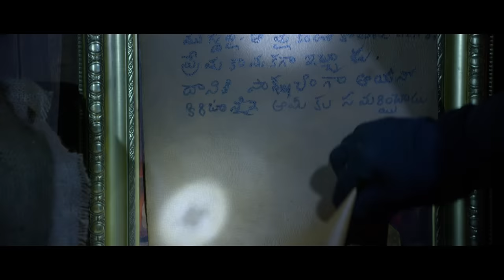Thittam Poattu Thirudura Kootam Official Trailer | Kayal Chandran, Radhakrishnan Parthiban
Lahari Music Tamil Presents Thittam Poattu Thirudura Kootam Official Trailer (TPTK Trailer) Ft. Kayal Chandran, Radhakrishnan Parthiban & Satna Titus. Music Composed by Ashwath & Directed by Sudhar.

Watch ThittamPoattuThiruduraKootam Official Trailer on Lahari Music Channel. This movie is produced by Raghunathan P.S. & Prabhu Venkatachalam Under the Banner of Two Movie Buffs & Across Films.

Album/Movie: Thittam Poattu Thirudura Kootam
Artist Name: Kayal Chandran, Radhakrishnan Parthiban & Satna Titus
Music Director: Ashwath
Music Label: Lahari Music